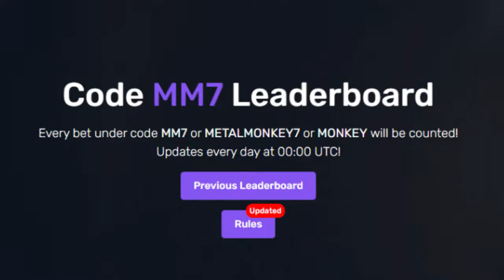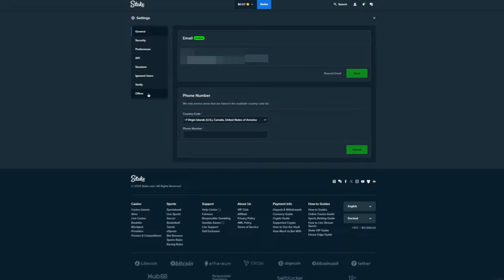I played GATES OF OLYMPUS 1000 XMAS so you don't have to!